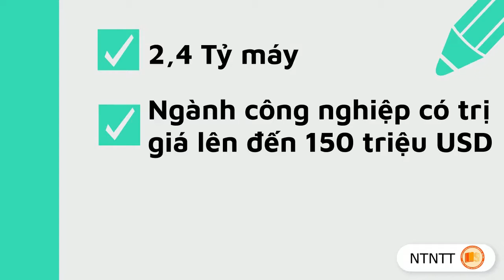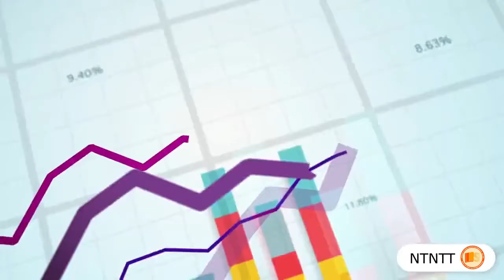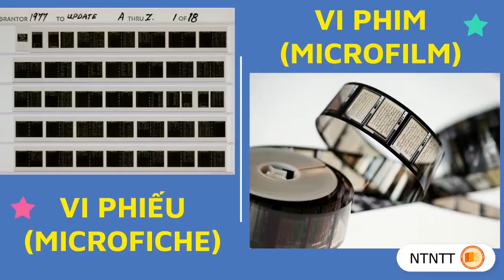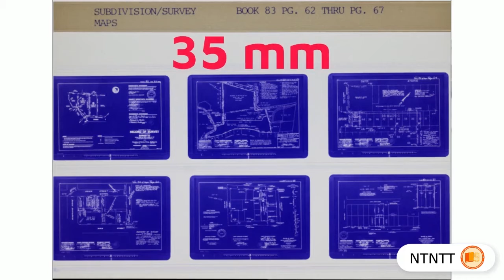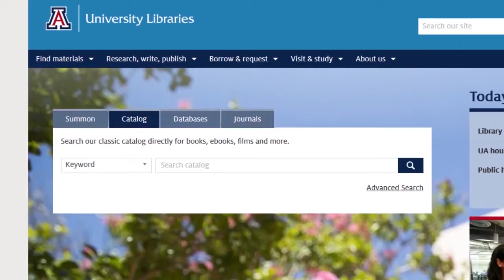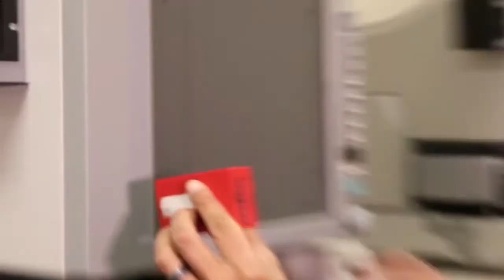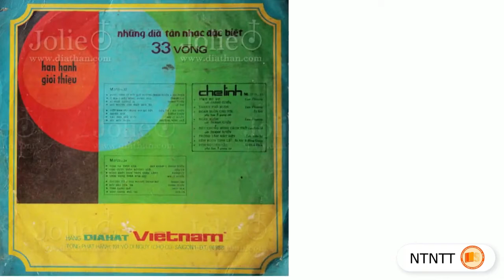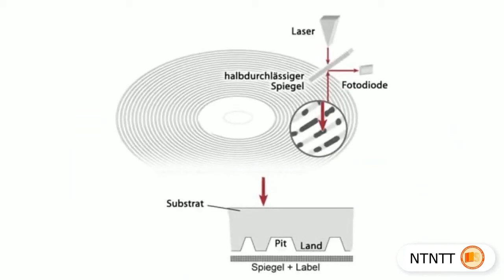[NTNTT] GIỚI THIỆU CÁC ĐẶC ĐIỂM CỦA TÀI LIỆU ĐA PHƯƠNG TIỆN (BĂNG, VI DẠNG, ĐĨA)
Video giới thiệu đặc điểm của tài liệu đa phương tiện, bao gồm băng cassette, băng video, vi phim, vi phiếu, đĩa nhựa, dĩa quang.
Video thuộc dự án Bài tập nhóm môn "Nguồn tài nguyên thông tin" do nhóm sinh viên ngành Quản trị thông tin K34, Khoa Thư viện - Thông tin học, ĐH KHXH&NV, ĐHQG-HCM thực hiện.
► Nội dung video tập trung vào những thông tin giúp cho quá trình xây dựng tài nguyên thông tin.
► Các đặc điểm của tài liệu bao gồm:
- Lịch sử hình thành, phát triển, tính phổ biến
- Đặc điểm vật lý cần lưu ý cho quá trình sử dụng, lưu giữ, bảo quản, trưng bày
- Đặc điểm khả năng chuyển tải nội dung, phương thức thể hiện nội dung
Timeline
00:00 Băng cassette
02:50 Băng video
04:25 Vi dạng
04:35 Vi phim
05:45 Vi phiếu
07:37 Cách sử dụng vi dạng (video gốc "How to Use Microfilm and Microfiche")
10:25 Đĩa nhựa (Vinyl)
12:37 Đĩa quang
12:59 Đĩa CD, DVD
Script: Thùy Duyên, Mỹ Linh, Thái Quỳnh
Voice: Thùy Duyên, Mỹ Linh, Thái Quỳnh
Editor: Mỹ Linh, Thái Quỳnh
Information Source: Internet
Image Source: Internet
Video có sử dụng:  "How to Use Microfilm and Microfiche" (Channel: University of Arizona Libraries)
Created using Powtoon
Create animated videos and animated presentations for free
Team "Cá hộp 3 cô gái"
KHÔNG SỞ HỮU TẤT CẢ CÁC TƯ LIỆU TRONG VIDEO